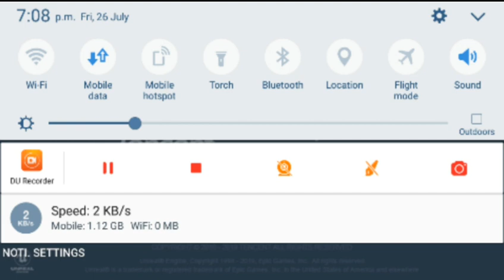pubg lite first gameplay win chicken dinner and tips and tricks on malayalam